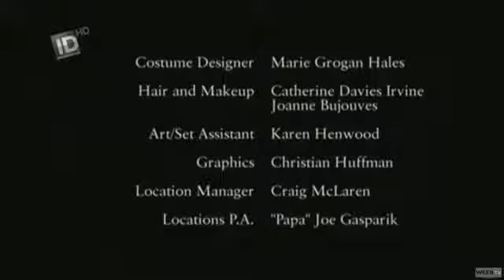Spotkania z duchami Między przyjaciółmi